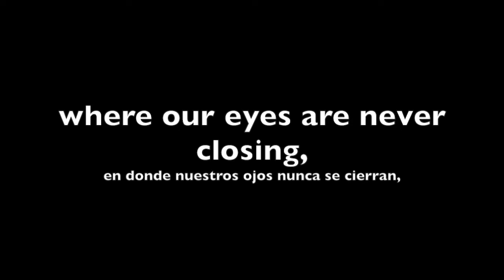Dia de la Madre - Langa Lara